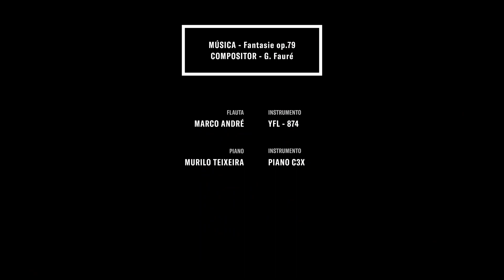Marco André - Artista Yamaha Flauta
"As flautas Yamaha  me ajudam a expressar minha música. Quando preciso de um  som encorpado com volume, um pp delicado e audível, ou um f suave e sonoro ao tocar um solo a minha Yamaha flauta  é a ferramenta perfeita para um bom resulta sonoro." set - Flauta: YFL-814 - Bocal: Type Am